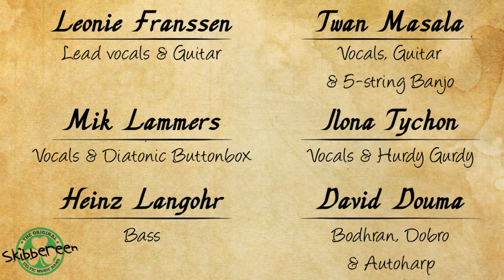Skibbereen - The Newry Highwayman - Benefiet Stichting HoPe